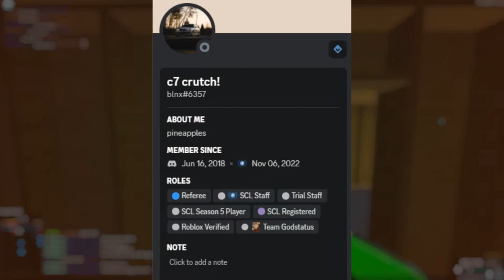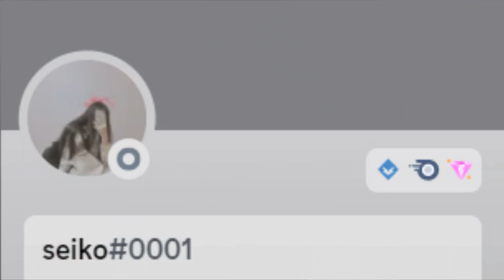The TOP 20 Players of SCL S4! ft. Malt, Pulse, Lemonhead, KSP, Kyhros, The_Arc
SCL's valentines gift for you guys...

Credits: Malt, Pulse, Lemonhead, KSP, Kyhros, The_Arc
Video footage : Rubie, Malt, Booming_Bionics, Keanu, Kyhros, Pulse, wNky
Timestamps: MrSophisticated

CPFN is the Hub for all competitive PF content. Here you will find videos for Competitive Phantom Forces Leagues like SCL and PFDL.
Do you want to play Competitive Phantom Forces every day with other players at any time? Join the Phantom Forces Match Making Discord with a whole MM Elo Bot!
Timestamps: (Thx MrSophisticated!)
0:00 - Intro
0:39 - #20 Nineticks
1:13 - #19 Booming_bionic
1:30 - #18 Keanu (Bullsquid23)
2:25 - #17 kyhros_jxj
3:23 - #16 Joey (BESTWORLDPLAYERJOBBY)
4:36 - #15 bobersonboberson
5:27 - #14 K_NIGHT (THEFARTINGINDIANKID)
6:12 - #13 MiguelKillerBr
7:38 - #12 61_polar
8:51 - #11 snax_us
10:33 - #10 wNky
11:53 - #9 124nathan
12:58 - #8 Daniel (bogstatus/kamarudeen_usman)
14:09 - #7 kittenspits
14:59 - #6 Sin (04Sinister)
15:39 - TOP 5 SPOILERS

15:50 - #5
16:50 - #4
18:06 - #3
19:18 - #2
20:22 - #1
22:09 - Outro + Honorable Mentions